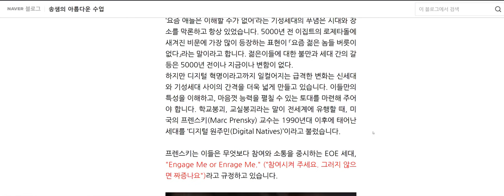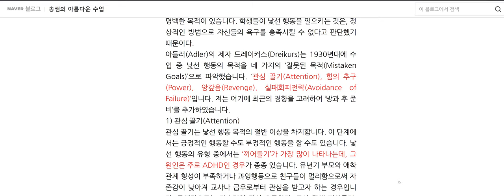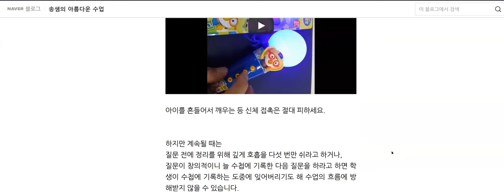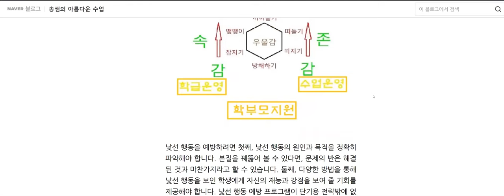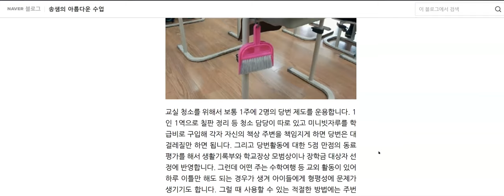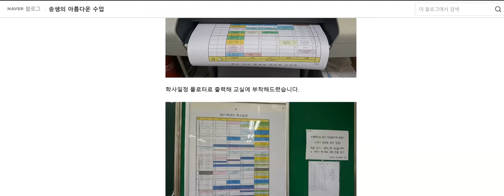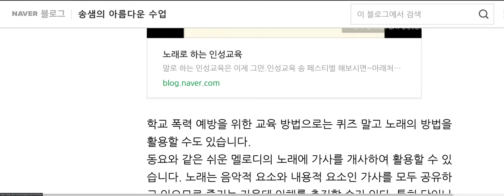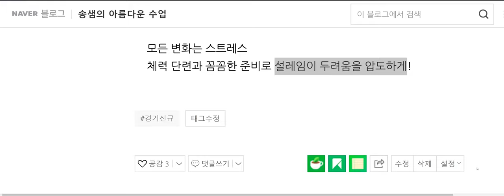경기신규교사연수2 교사로산다는 것